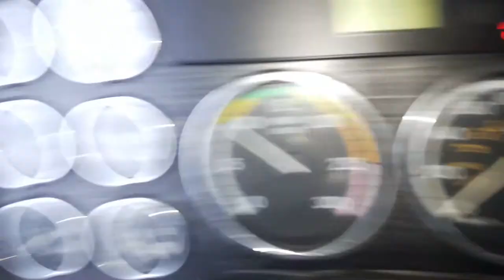2005 FREIGHTLINER COLUMBIA DDEC 60 14L RUNNING ENGINE AND WALK AROUND- *FOR SALE*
START UP AND WALK AROUND VIDEO FOR A 2005 FREIGHTLINER COLUMBIA WITH A DDEC 60 14L ENGINE.
ENGINE FOR SALE AT 99 TRUCKPARTS